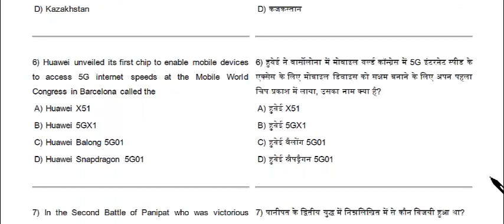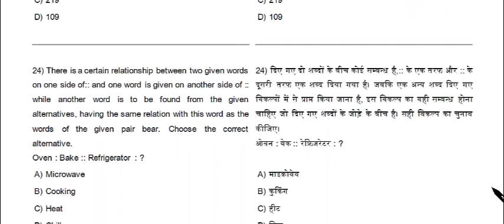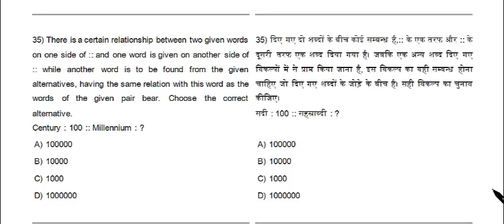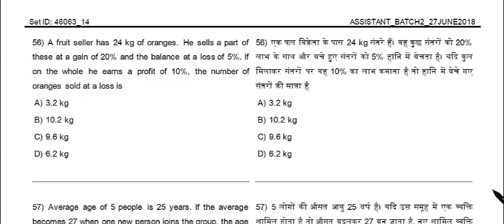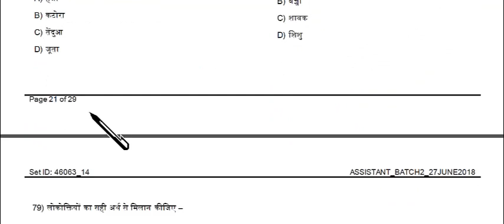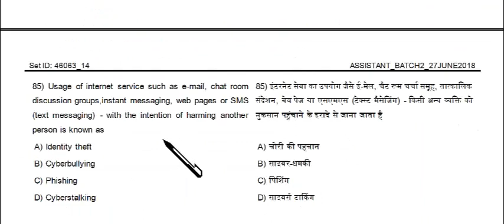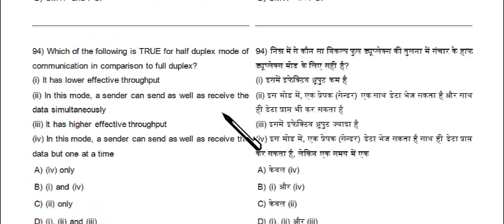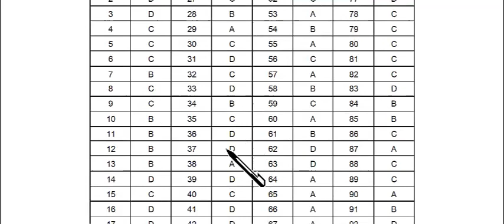BSPHCL JEE PRACTICE QUESTION 2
bsphcl jee exam is going to be held in this month so eeegyan to help you in your preperation ,brings exclusive question paper .this is of bs phcl jac june 2018 exam.